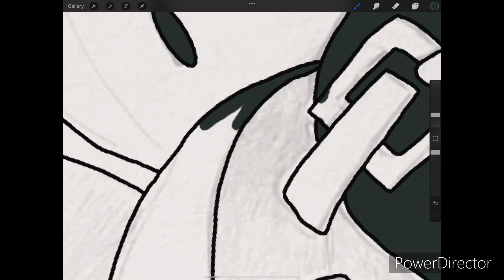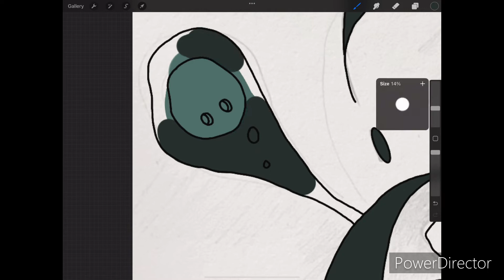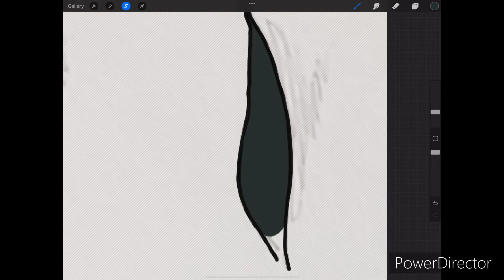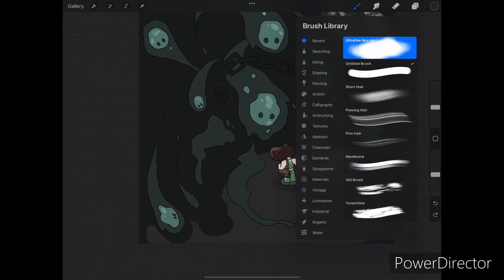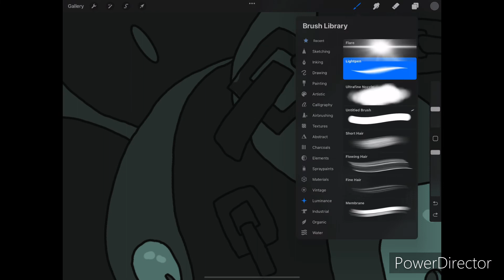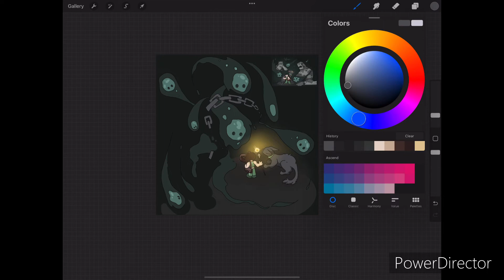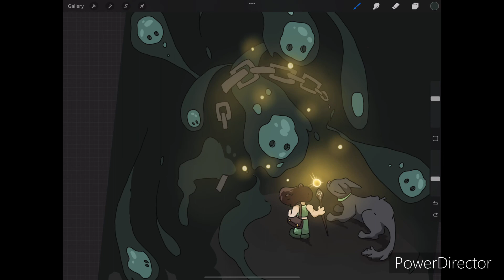Speed paint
Just so you guys, know I accidentally said that I have a Twitter on there at the end of the video. I do not have Twitter so don't go looking for it.